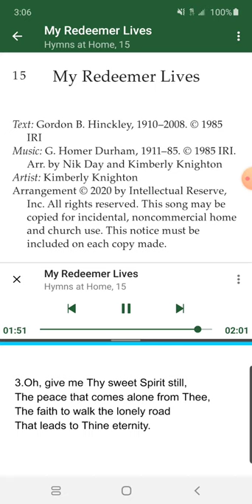LDS Hymns at Home-#15- My Redeemer Lives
Music: G. Homer Durham, 1911–85. Arr. by Nik Day and Kimberly Knighton
Artist: Kimberly Knighton